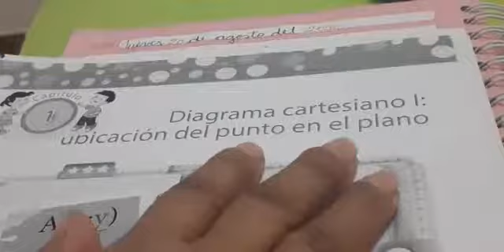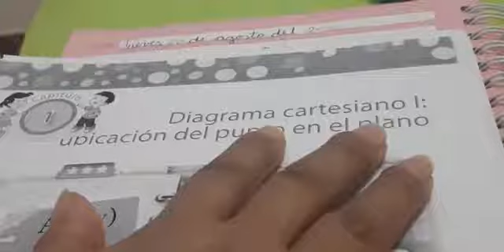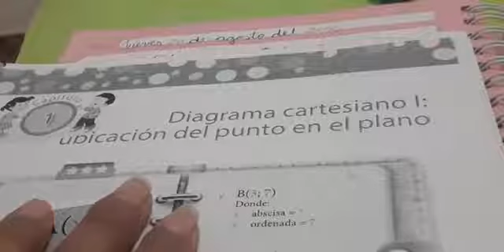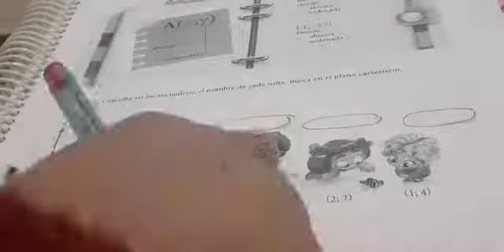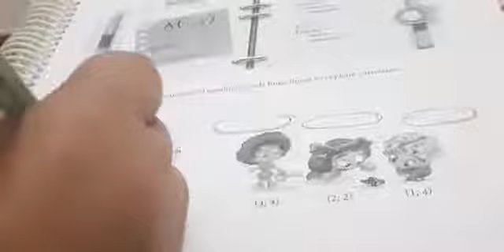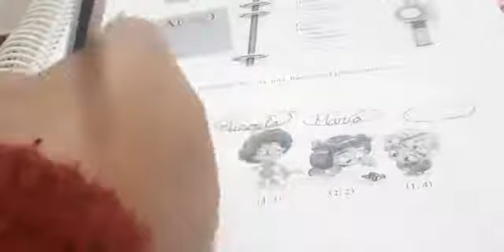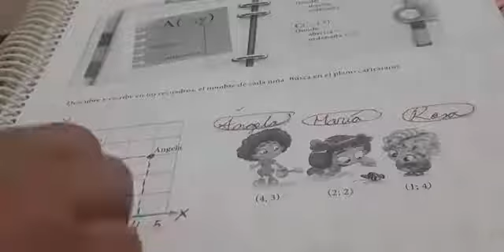Clase: Geometría Tema: Diagrama Cartesiano 1/#163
2 Grado De Primaria